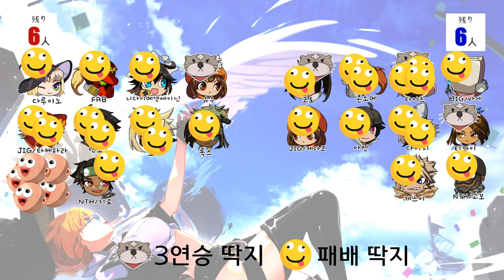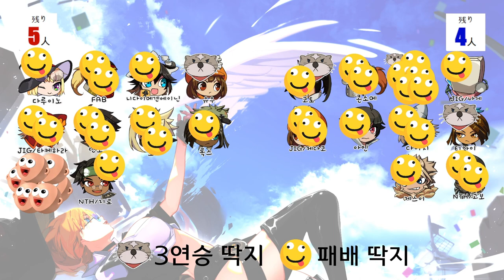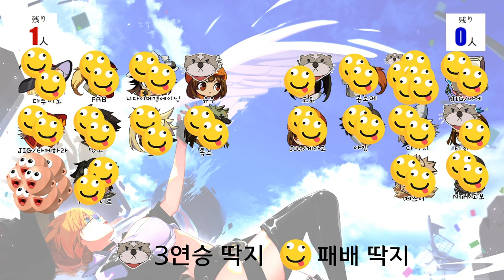[Daru I-No] Guiltygear strive 10vs10 Alliance battle Daru side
Guiltygear Strive I-No play by Daru_I-No

00:02:23 FAB(PO) vs Consomme(PO)
00:06:56 FAB(PO) vs Gobou(GL)
00:10:51 Daru_I-No(I-No) vs Gobou(GL)
00:16:12 Daru_I-No(I-No) vs Nage(FA)
00:21:36 Daru_I-No(I-No) vs Ain(KY)
00:25:44 Takehara(RA) vs Ain(KY)
00:31:20 Takehara(RA) vs TY(GI)
00:34:55 LOX(GI) vs TY(GI)
00:40:19 Nidaime(JC) vs TY(GI)
00:46:53 GIRO(AN) vs Daiji(RA)
00:46:53 GIRO(AN) vs Tights(ZA)
00:55:54 GIRO(AN) vs Koto(BA)
01:01:28 Lampo(KY) vs Koto(BA)
01:05:12 Roy(SO) vs Koto(BA)
01:09:54 Saryu(RA) vs Gesui(LE)
01:12:58 Yuu(MA) vs Gesui(LE)
01:17:52 Yuu(MA) vs Kedako(MA)
01:31:11 Yuu(MA) vs Daiji(RA)
01:42:10 Roy(SO) vs Tights(ZA)
01:46:35 Saryu(RA) vs Tights(ZA)
01:52:28 Lampo(KY) vs Tights(ZA)
01:58:37 Takehara(RA) vs Koto(BA)
02:05:22 Takehara(RA) vs Consomme(PO)
02:09:50 FAB(PO) vs Consomme(PO)
02:14:45 FAB(PO) vs Gobou(GL)
02:22:14 Nidaime(JC) vs Gobou(GL)
02:28:02 Nidaime(JC) vs Kedako(MA)
02:34:51 Nidaime(JC) vs Ain(KY)
02:40:06 Jiro(AN) vs Ain(KY)
02:44:05 Jiro(AN) vs Gesui(LE)
02:48:52 Jiro(AN) vs TY(GI)
02:53:26 Daru_I-No(I-No) vs TY(GI)
02:58:16 Daru_I-No(I-No) vs Nage(FA)
03:07:25 Lox(GI) vs Nage(FA)
03:13:54 Yuu(MA) vs Nage(FA)